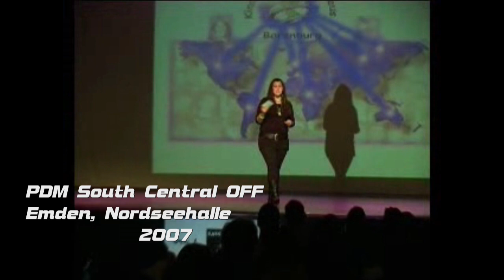PDM South Central OFF Nordseehalle 07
Rap, schau nicht weg, Scoface, Potsdam, emden